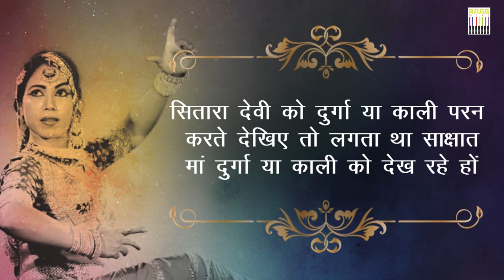Untold Stories of Sitara Devi by Blogger Kaushal & Abhilasha